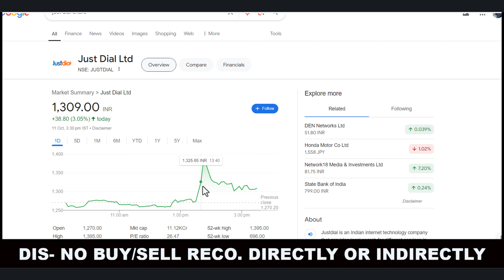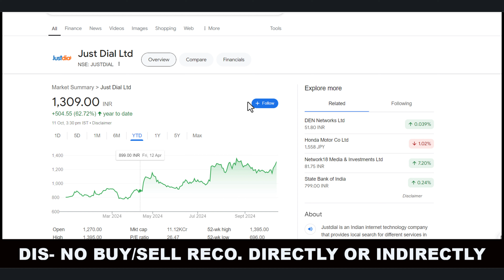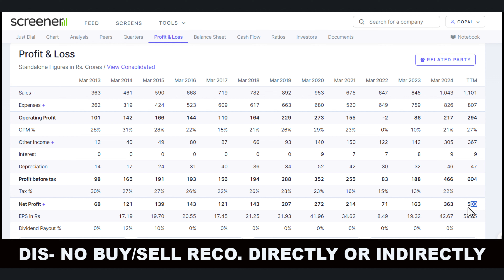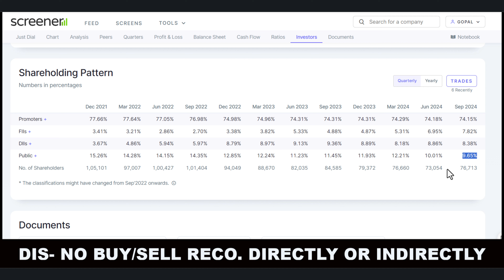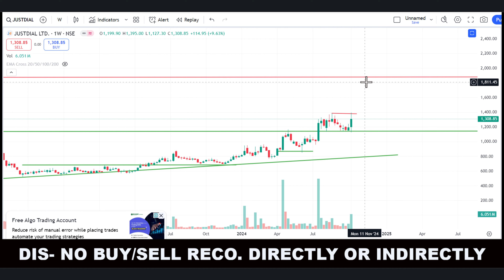JUST DIAL SHARE LATEST NEWS | JUST DIAL SHARE ANALYSIS | JUST SHARE NEWS TODAY | JUST DIAL Q2 RESULT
Hello friends,
   This is one of the best YouTube channels for investment and provides much more information about the stock market.

keywords-:
Stock market analysis
Investing tips
Trading strategies
Stock market news
Financial education
Stock market updates
Investment opportunities
Technical analysis
Fundamental analysis
Stock market for beginners
Day trading
Swing trading
Value Investing
Options trading
Penny stocks
breakout stock
commodity trading
investment companies
trading platforms
forex tips
Indian broker
nifty prediction
nifty call
mix tips
commodity tips
Share tips
stock tips
intraday calls
nifty tips
stock market tips
stock advice